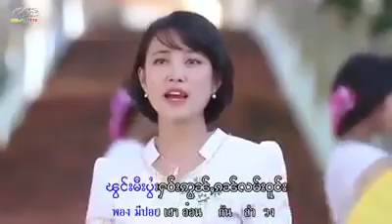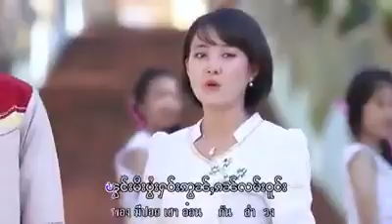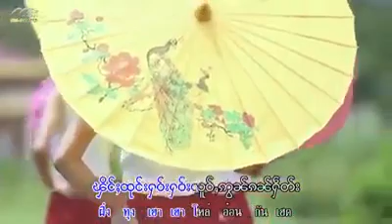ဝႆႇပွၵ်ႈမိူင်းႁဝ်း ႁွင်ႉ ၸႆၢးၶမ်းလူၺ် ယိင်းမူဝ် tai music. 2021